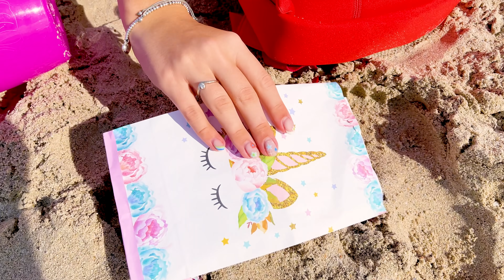Maggie, Naomi and Shanti wants the same cake!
Maggie and little sister Naomi argue about birthday cake. Whose cake is better?